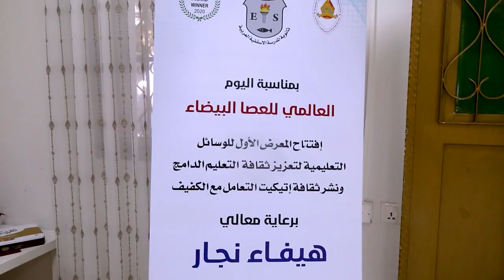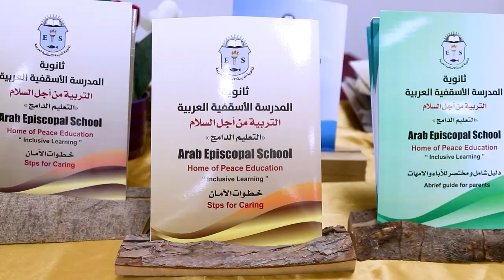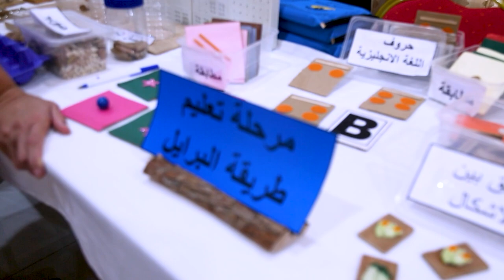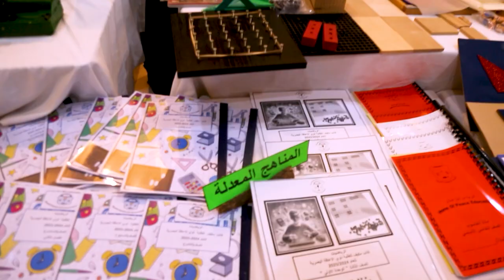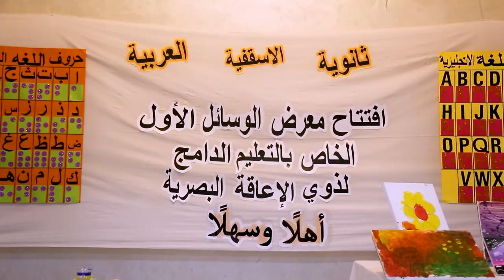احتفال المدرسة الإسطيفية في إربد باليوم العالمي للعصا البيضاء: معرض التعليم الدامج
بمناسبةِ اليوم العالمي للعصا البيضاء احتفلت المدرسةُ الاسقفيةُ العربيه في اربد بافتتاحِ معرضِ الوسـائلِ الخاص بالتعليمِ الدامج لذوي الإعاقةِ البصريه / ويهدفُ هذا الاحتفال الى نشرِ رسالةٍ مفادها انَّ التعليمَ هو حقٌ اساسيٌ للكفيف لدمجهِ في المجتمعِ المحلي / تفاصيل اوفي في التقرير التالي